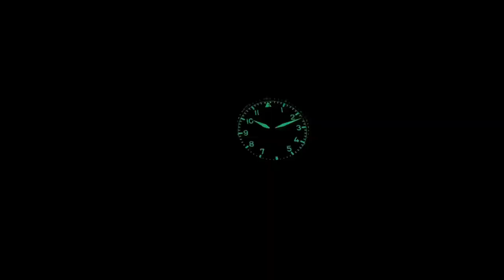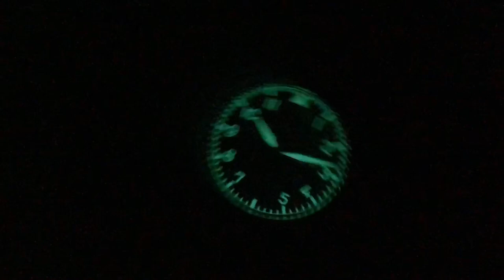Deutscher Flieger Chrono | Archimede Pilot Chronograph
Dieses Video zeigt eine gebraichte Uhr, die Spuren des Uhrenlebens aufweist.

0:00 Intro
0:53 technische Daten
4:33 Night Shot
5:44 Nahaufnahmen

Amazon Links

*** Uhrenzubehör:
Federstegbesteck mit 4 Einsätzen von Bergeon